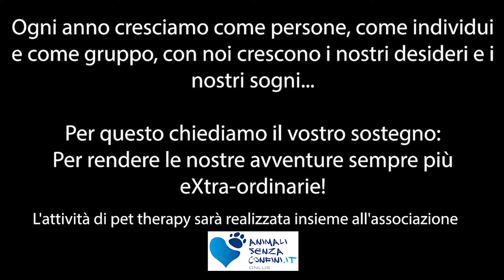#10 Progetto Nuove Avventure Extraordinarie + News sul canale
In questo video io e la Mini vi invitiamo a sposare il progetto dell'Associazione Mondo N (Un Mondo Nuovo) Progetto Nuove Avventure Extraordinarie tramite la campagna di crowdfounding di Eppela! E' un messaggio importante che spero prenderete a cuore...
Inoltre ci saranno news sul futuro del canale.
Restate con noi e dateci la forza di non mollare!